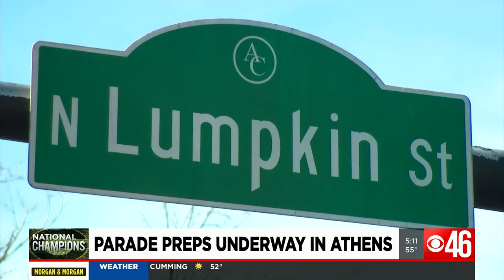Georgia Bulldogs parade preparations underway in Athens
Days before the College Football Playoff National Championship celebration in Athens, thousands of University of Georgia fans have started celebrating. STORY